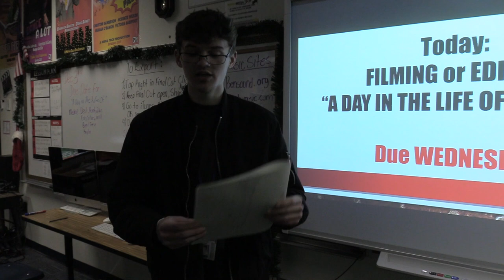Midland Valley High School A Day in the Life of an ID Badge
Trey Loveday
Ben Rush